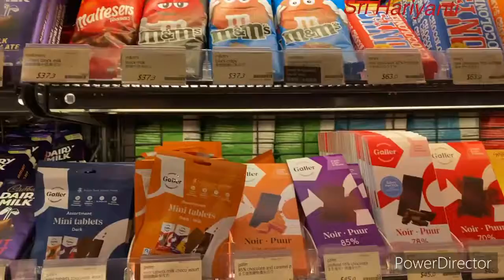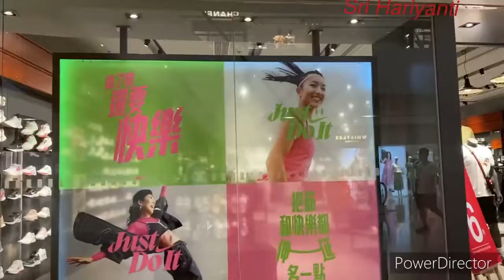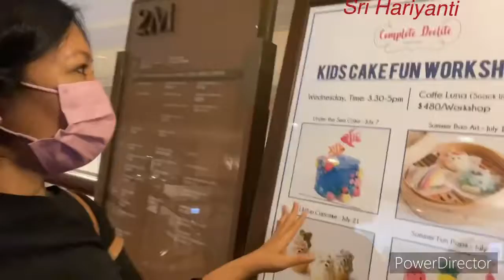BUY SOCK AT NIKE CONTINUE BUY CHOCOLATE AT GREAT @ PACIFIC PLACE